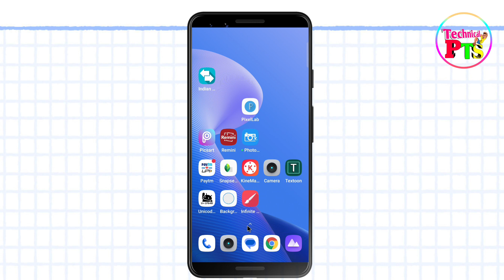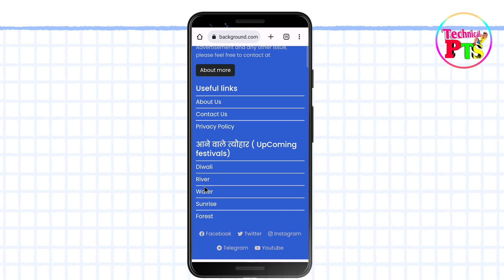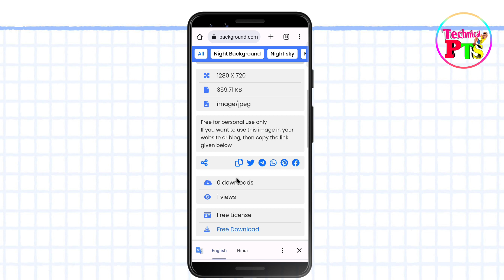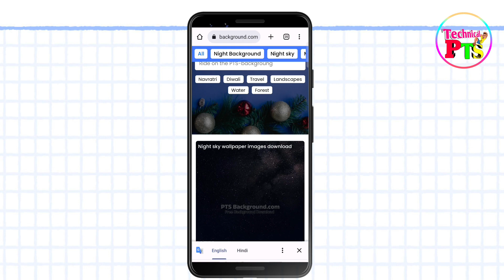Poster background download kaise kare| PTS Background | banner Background free dowmload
◆◆◆◆◆◆◆ Apps Download ◆◆◆◆◆◆◆

    ◆◆◆◆◆◆◆◆ Video Link◆◆◆◆◆◆◆◆

Queries solved:
Background download kaise karen
 Poster background download kaise
 Banner download
 Free poster background download